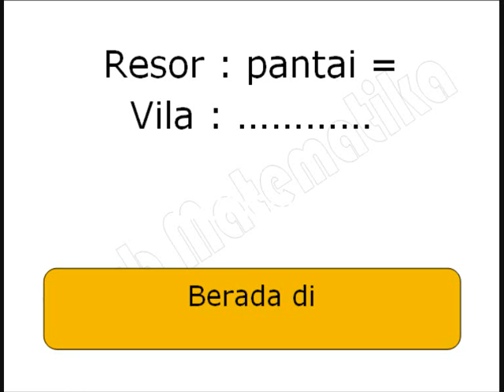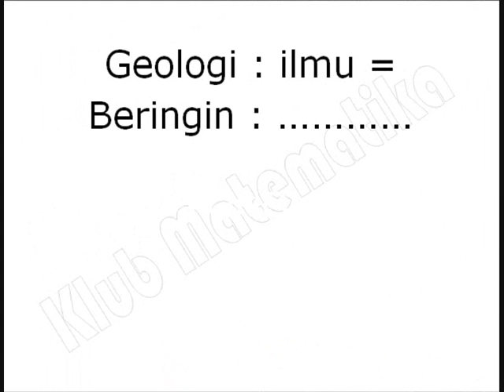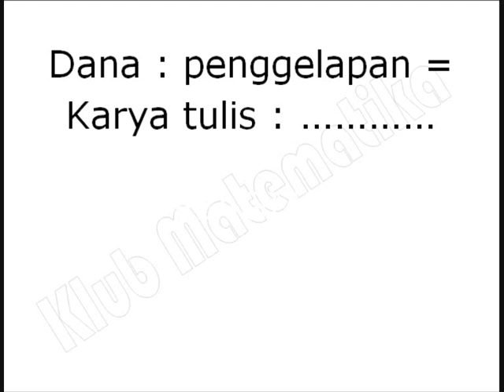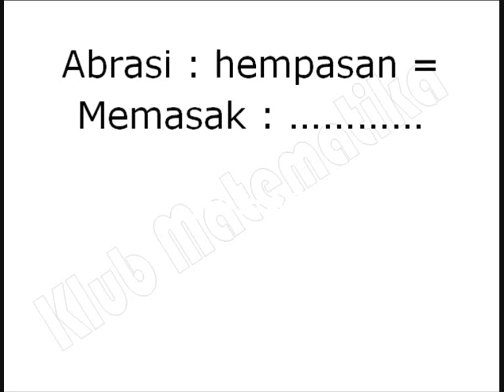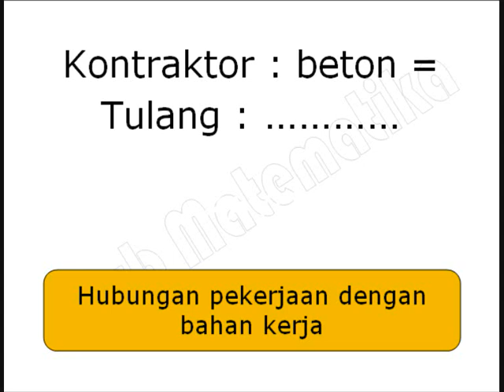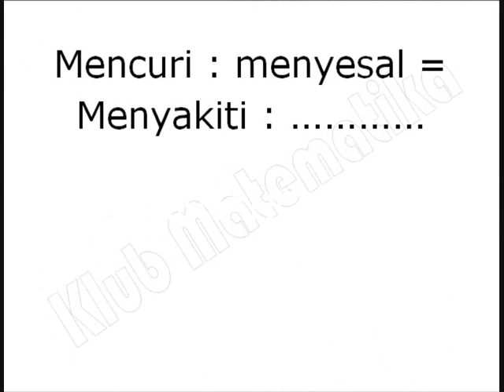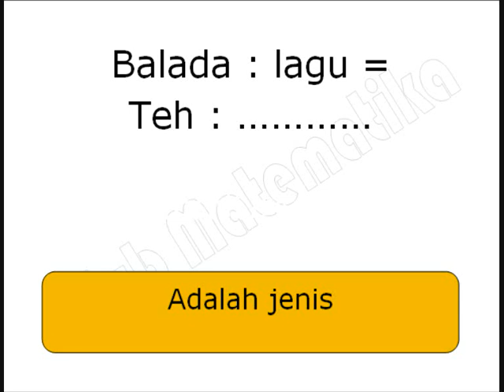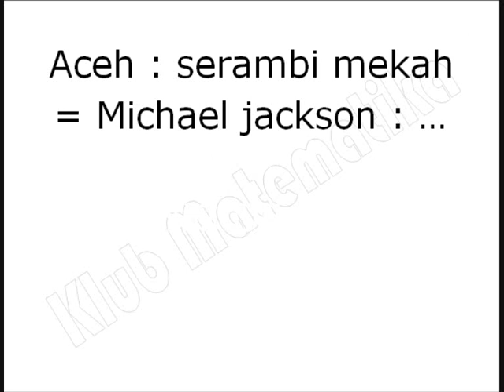Tes Analogi I Tes CPNS I Klub Matematika